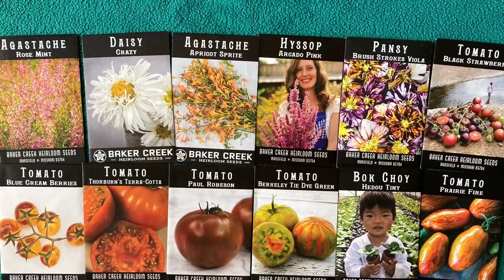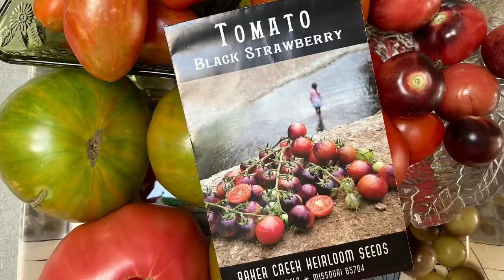Black strawberry tomato garden photos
Black strawberry tomato garden photos gardenphotography garden tomato In my small space garden located in zone 5 in U.S. I share lots of experiences and seed variety deep dives in my non traditional garden. From in ground seed starting, container gardening, hügelkultur gardening methods, skinny driveway gardening, raised garden beds. And of course everyone's favorite vertical gardening and trellised gardening.

Link to my Etsy shop for No Mow May items I designed myself